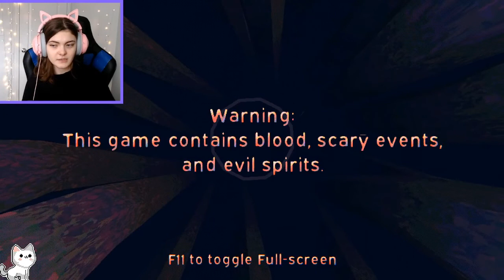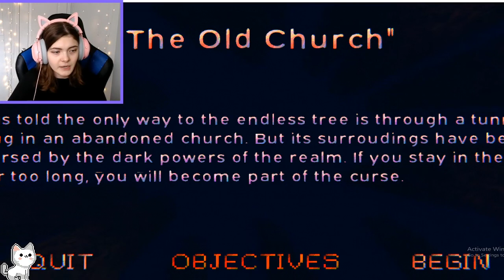FOREST BEASTS The Salt Order